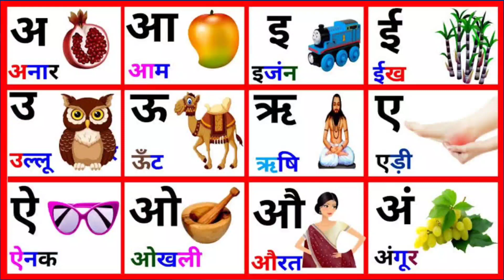अ से अनार | Swar In Hindi | हिंदी स्वर | A Se Anar Aa Se Aam | A Aa E Ee | Vowels In Hindi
अ से अनार | Swar In Hindi | हिंदी स्वर वर्ण सीखें | A Se Anar Aa Se Aam | A Aa E Ee | Vowels In Hindi This video is a kids cartoon which will help them learn Hindi Swar | Vowels in Hindi. Visuals in the form of colorful cartoons is a treat for the kids. We produce very simple and fun loving straight forward videos for children & kids so that learning becomes easy. Our 3D & 2D animated videos have lots of colours so that kids get engrossed and learn from the educational videos we produce. We also use sounds for comic effects accompanied with background music which again makes the video more interesting for kids. Parents, teachers, kindergarten schools, preschools, Montessori going toddlers, babies, kids and children will surely enjoy the elearning baby videos that we have created. Our collection of Nursery Rhyme Songs, Children Songs, Kids Songs, Baby Songs, Nursery Songs, ABC Songs will surely help your kids learn quick with entertainment and good music. Preschool & Kindergarten School Teachers can show our channel which has 3D animation videos to toddlers & babies to teach them basics like ABCD Songs & rhymes. Making learning & education fun is our passion. Hope you like the content we create. Loads of Love – Anavi Soni Official@